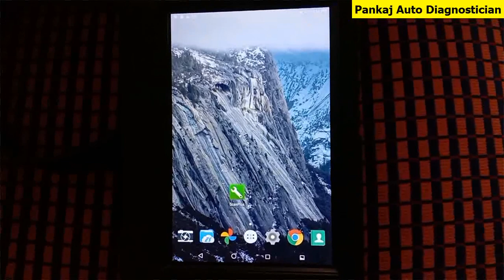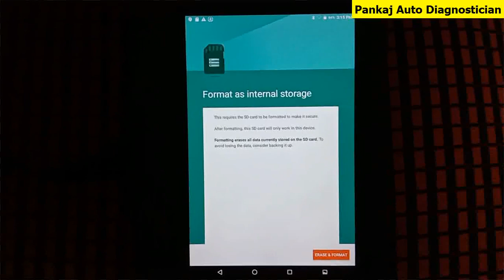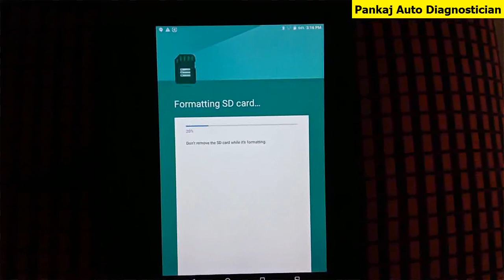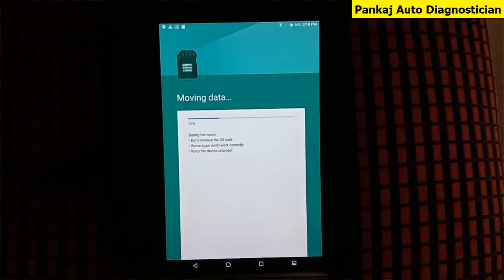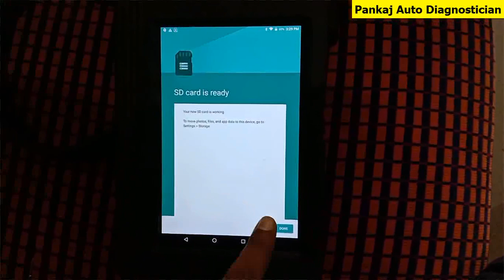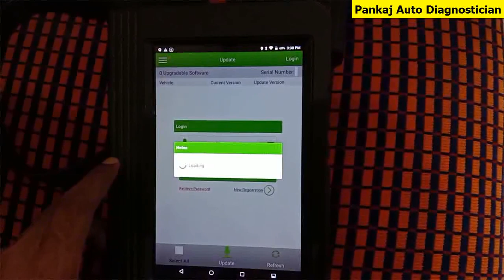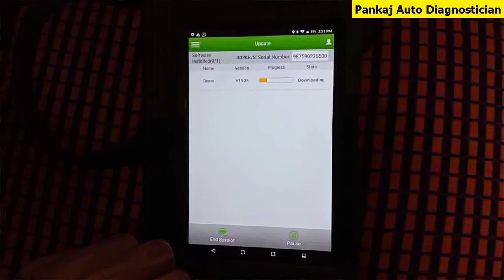MEMORY CARD SETTING IN LAUNCH SCANNER TO SOLVE LACK OS OF STORAGE ISUUES.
HELLO FRIENDS IN THIS VIDEO I AM GOING TO SHOW YOU TO SHOW YOU HOW TO MEMORY CARD SETTING IN LAUNCH SCANNER TO SOLVE LACK OS OF STORAGE ISUUES